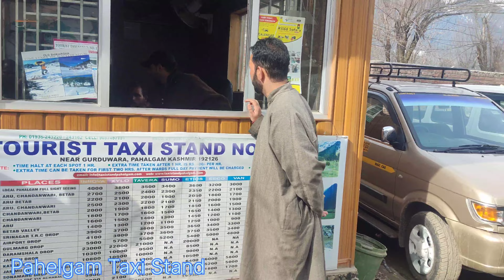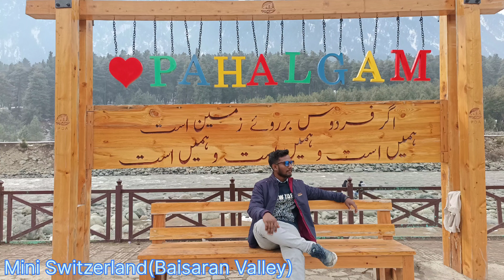Pahelgam, Kashmir❤|| Pahelgam February 2023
Trip to Pahelgam on February 2023. Enjoy the beautiful view of pahelgam, baisaran valley. Horse ride from pahelgam to Baisaran valley @ ₹350 per person.
Music from Uppbeat (free for Creators!)